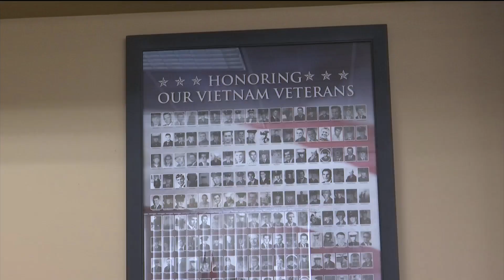MSU & Veteran Support